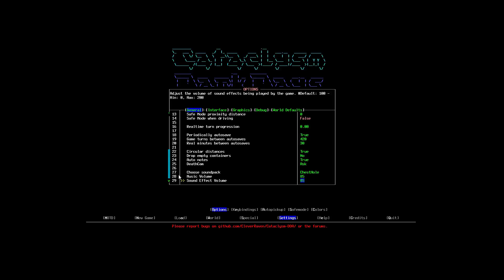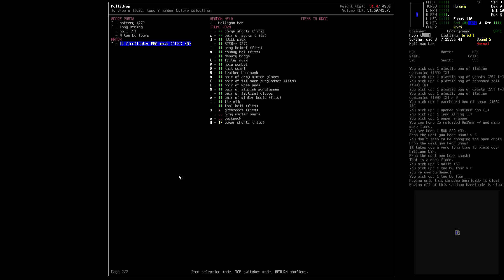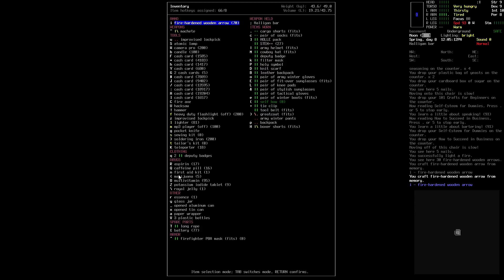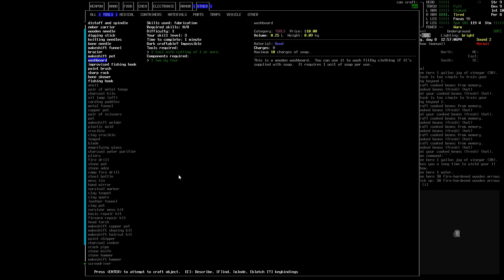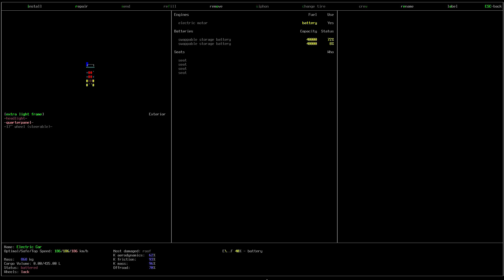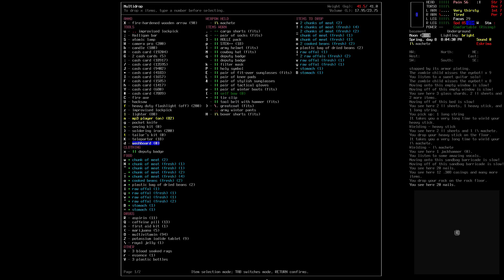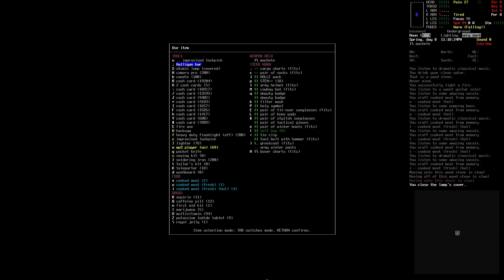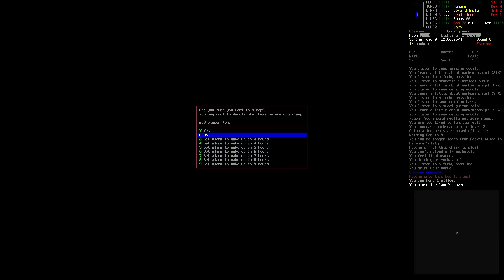Let's Play Cataclysm: DDA 0.C - Ep06 Illya's successful escape & Search for a homebase.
Let's play Cataclysm Dark Days Ahead, Version 0.C (Cooper) experimental build (25th Nov 2016)

Illya's was trapped in a Laboratory when the Cataclysm started, will he be able to survive long enough to escape the lab?

(there's mild sound clipping\cutting out in this episode and the next one as they were recorded with Shadowplay, and obviously it's having issues with recording the sound correctly.  From episode 3 sound clipping should be resolved from then on as I recorded with Dxtory)

Tileset: Chesthole